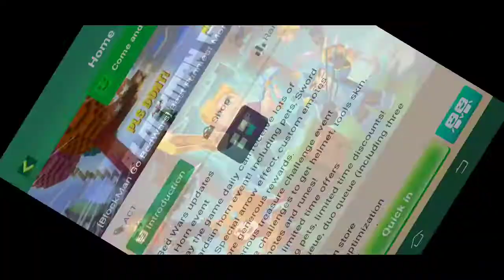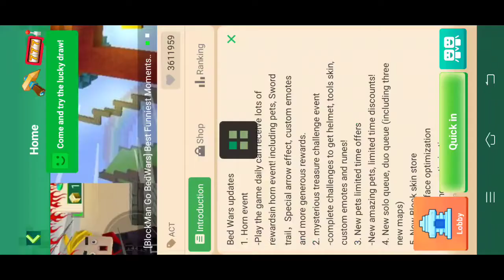trying so many times bedwars to get Christmas map